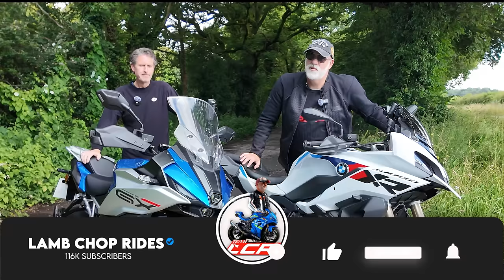2024 BEST Sports Tourer! | BMW S1000 XR vs Suzuki GSX-S1000 GX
I've spent around 1500 miles on each of these machines and its time to let you know which one is the best!!

Massive thanks to my channel supporters:
Bikesure Insurance for all your Motorcycle insurance needs:
Helmets and kit from Helmet City: ⬇️
Phone & camera mounting: ⬇️
Money Off Codes!!:

Riding Gear:
Honister Jacket

Chops